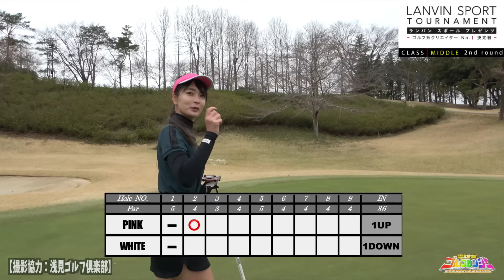【ゴルフ系クリエイターNO.1決定戦】恵比寿の代表を決めようじゃないか!!【ピンクvsホワイト①】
トーナメント2回戦!!
恵比寿の代表を決める戦い!!

提供：LANVIN SPORT（ランバン スポール）
▼LANVIN SPORT オフィシャルオンラインストア：

★キラキラマーカーはこちら！